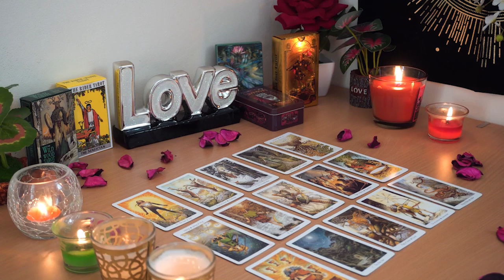AQUARIUS💘 Expect An Apology And A Sincere Conversation. Aquarius Tarot Love Reading